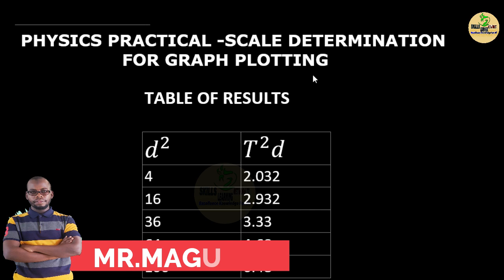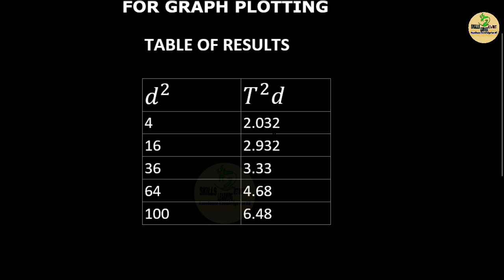JINSI YA KUPATA SCALE KWA DATA NGUMU ZENYE DECIMAL -SCALE DETERMINATION-PHYSICS PRACTICAL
katika video hii utajifunza jinsi bora ya kupata SCALE KWA DATA NGUMU katika physics practical na chemistry
Practical za physics ni muhimu kuwa na ujuzi sahihi juu ya uchoraji wa graph